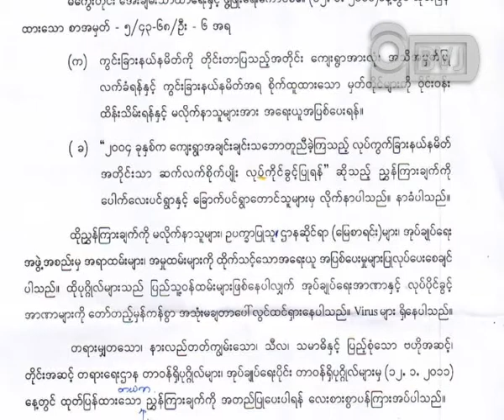Magway farmer's land lost case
မေကြးတိုင္းရွိ ေျခာက္ပင္ရြာႏွင့္ ေပါက္ေလးပင္ေက်းရြာပိုင္ ေရတိုက္စားမႈေၾကာင့္ ျဖစ္ေပၚလာတဲ့ ေျမႏုကၽြန္းကို လက္ပံဦးရြာ အက်ဳိးစီးပြါးအတြက္ ၂၀၁၀-ခုႏွစ္မွာ လက္ပံဦးရြာမွ ဥကၠဌနဲ႕ ေျမစာရင္းဌာနတို႕ ပူးေပါင္းၿပီး လက္ပံဦးရြာအတြက္ (၂၅) ဧက ေပးလိုက္ရပါတယ္။ အဲဒီေက်းရြာမွာရွိတဲ့ ေတာင္သူေတြဆိုဟာ ဒီေျမႏုကြ်န္းကို မွီခိုၿပီး လုပ္ကိုင္စားေသာက္ ေနၾကရတာလဲျဖစ္ပါတယ္။ အခုလို  (၂၅) ဧကေလာက္ဆံုးရံႈးသြားတာေၾကာင့္ စား၀တ္ေနေရး က်န္းမာေရး ပညာေရးေတြအထိ ထိပါးဆံုးရႈံးမႈေတြျဖစ္လာရပါတယ္။ အဲဒါေၾကာင့္ ႏိုင္ငံေတာ့ သမၼတႀကီးအေနနဲ႕ သမာသမတ္က်က်ေျဖရွင္းေပးေစလိုပါတယ္။